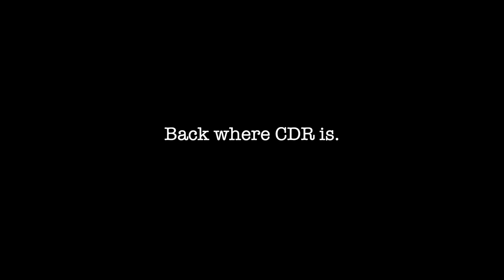Coco SMP Season 2 Intro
Join us for Season 2 Day 1 Officially Sunday

code cdrYT in the Fortnite Item Shop

---welcome to the bridge---
Overworld
Rectify
Ganyu
Nether
End
Aether
Heavenly
Nothing
Real World
Creation
Technology
High Contrast
The Junction